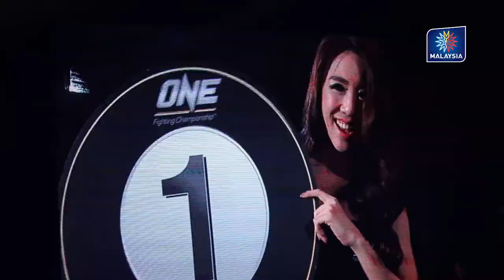ONE Fighting Championship : Warrior Spirit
Malaysian fighters put up a good fight in the MMA cage and gave fans a heart-stopping night to remember.